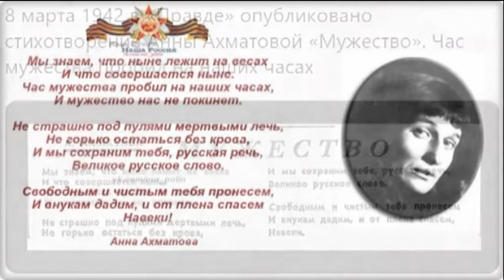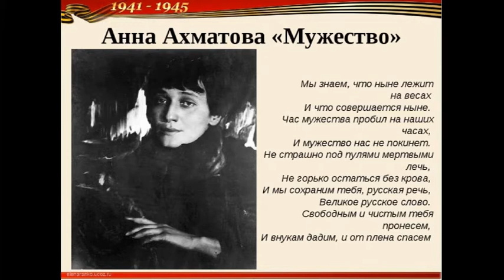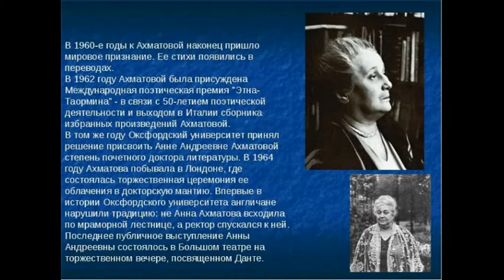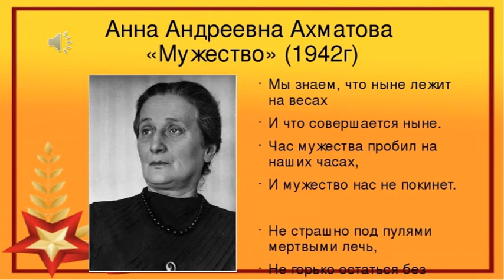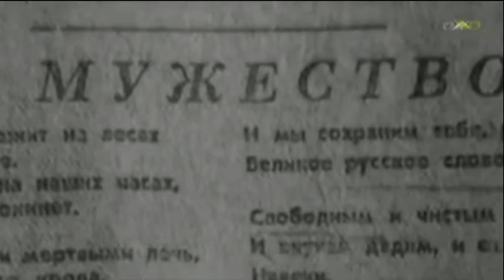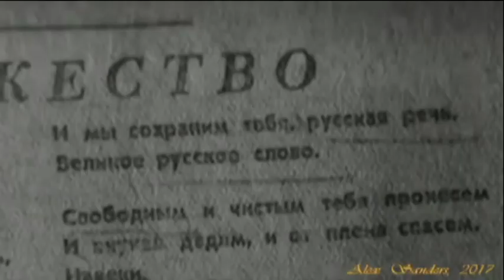ДОФ КФл_Час Мужества пробил